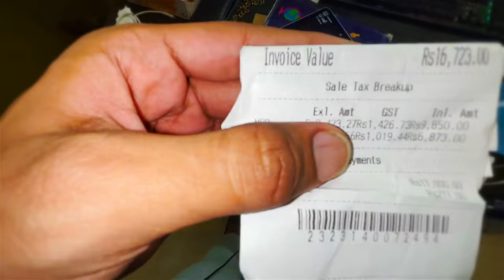NEW IPAD M4 LEY LIYE WOH BHI CHORIIEEE | IPAD M4 UNBOXING 👍